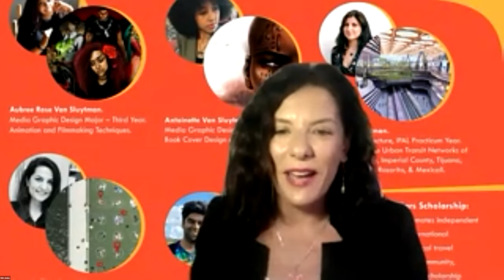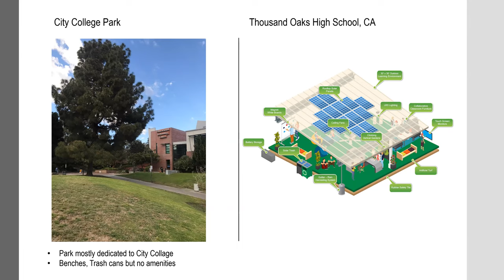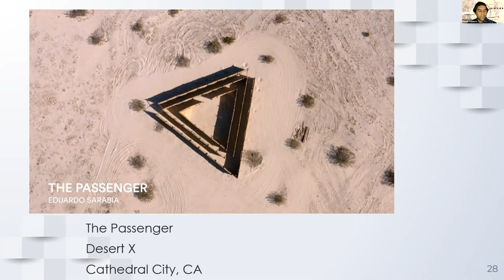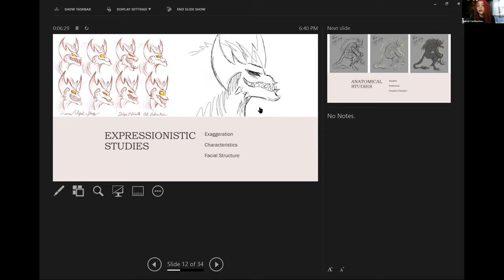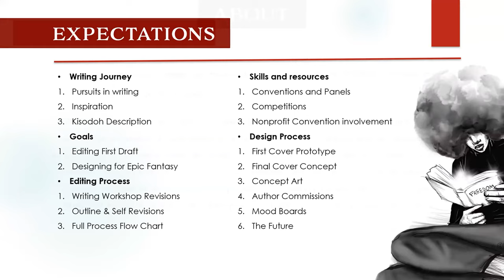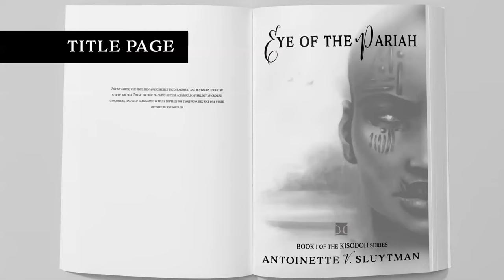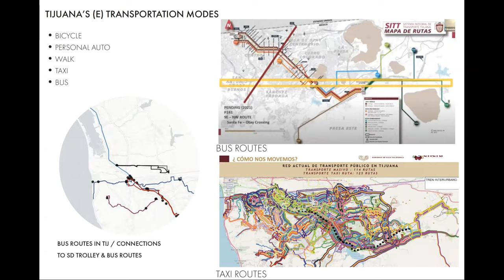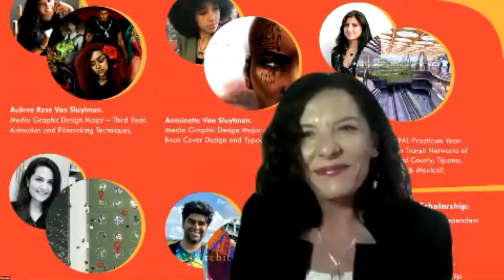Pillars Scholarship Presentations 2020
Five students at NewSchool of Architecture and Design present summer projects funded by the Pillars Scholarship, supported by The NewSchool Foundation and the San Diego Architectural Foundation.